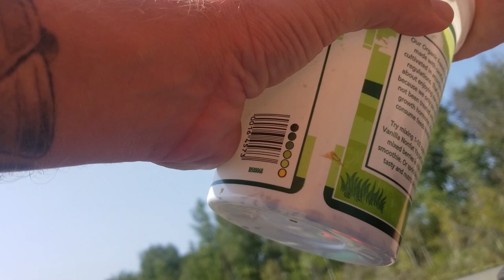Kayak Panfishing with Grasshoppers [ CATCH CLEAN COOK ]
With summer winding down, I had to take advantage of a beautiful day to go fishing in my Sundolphin Kayak.  After watching Dusty Baker slay the panfish on Snapchat earlier that morning, I decided to catch a bunch of grasshoppers to use as bait and catch my own panfish.  The action was great and I brought home some delicious table fare for the family.

Huntourage TV aims to bring you the best content on deer hunting, fishing, nature photography, Lake Superior agate hunting, waterfowl hunting, vlogging about van life, hunting public land, growing a majestic beard, living the dream, morel mushroom foraging, field-to-table cooking, shooting and gun safety, survival skills, and other epic outdoor adventures. Find us using these hashtags